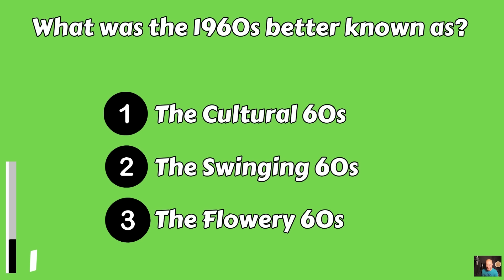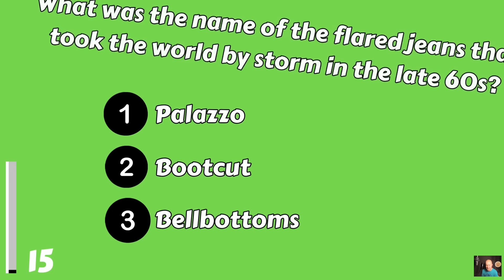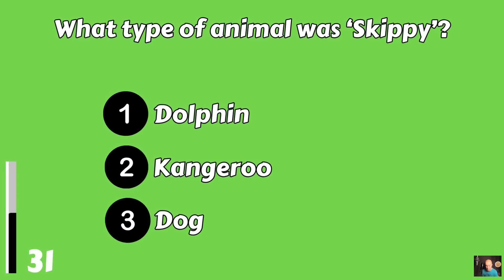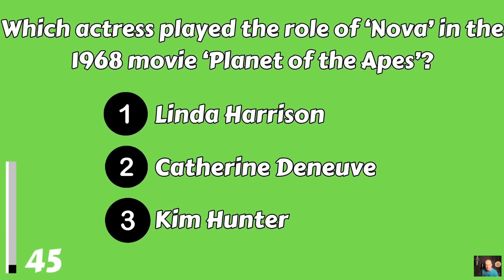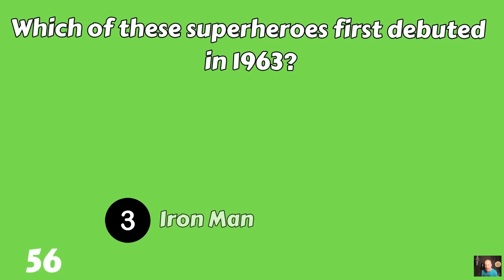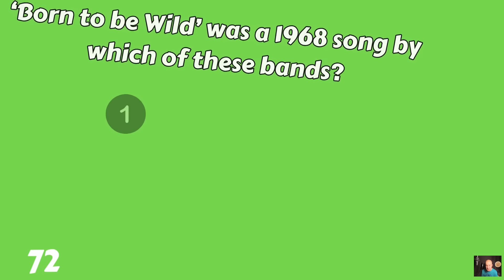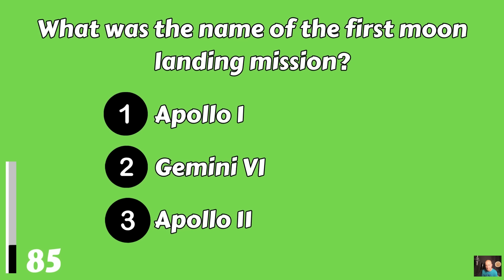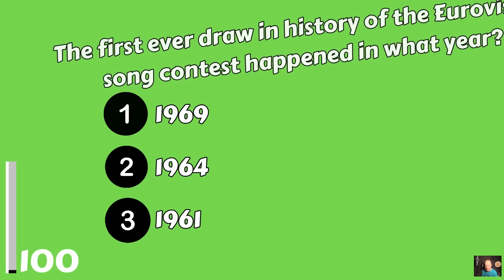1960s Trivia Quiz - Are You A True Kid Of The 1960s? - 60s Trivia Questions And Answers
1960s trivia quiz. How much do you remember? Let us know your score in the comments, please!